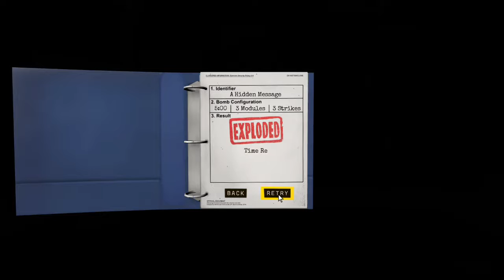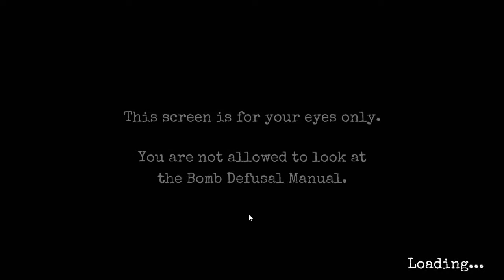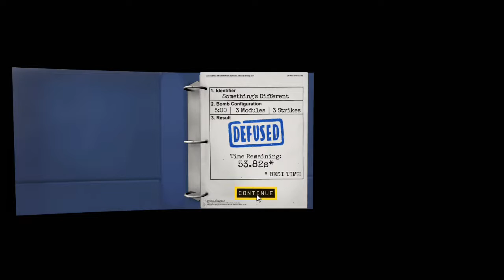Boy Lagging KTaNE - 3 - We're Fine Right?!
Join Boy Lag and myself as I take the plunge into disarming bombs. Can Boy Lag find the right wires? Will the stress cause me to make a mistake? Can Boy Lag relay the knowledge in time? Time to risk it all!